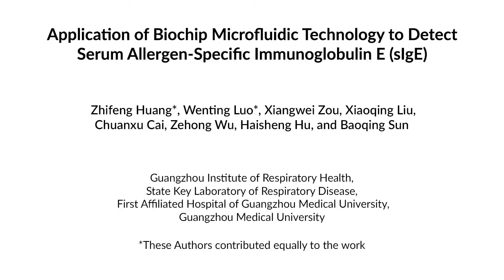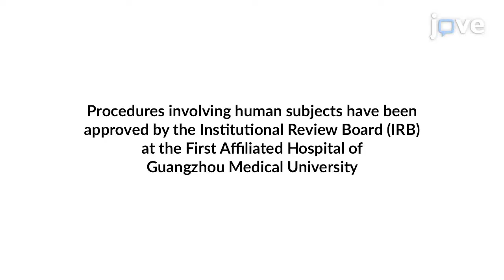Biochip Microfluidic for Allergen-specific Immunoglobulin E | Protocol Preview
Application of Biochip Microfluidic Technology to Detect Serum Allergen-specific Immunoglobulin E (sIgE) -  a 2 minute Preview of the Experimental Protocol

Zhifeng Huang, Wenting Luo, Xiangwei Zou, Xiaoqing Liu, Chuanxu Cai, Zehong Wu, Haisheng Hu, Baoqing Sun

This paper presents a protocol for detecting serum-specific immunoglobulin E with a microfluidic cartridge-based chemiluminescence system and the evaluation of its usefulness in allergy diagnoses.